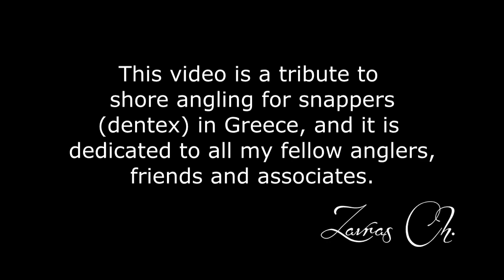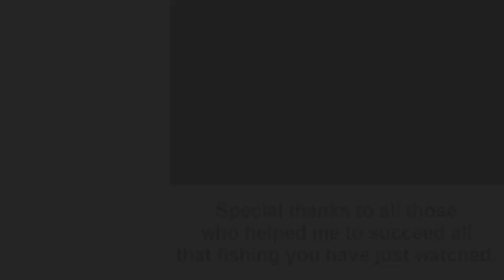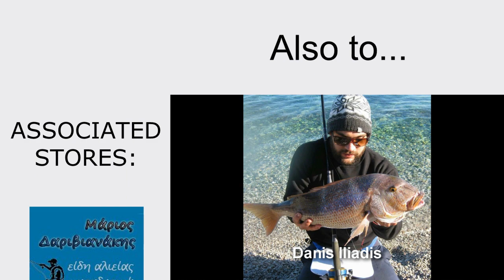GREAT FISHING FOR SNAPPERS HEAVY CASTING.ΨΑΡΕΜΑ ΣΥΝΑΓΡΙΔΑΣ ΑΠΟ ΤΗΝ ΑΚΤΗ.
Τhis video is a tribute to snapper (dentex) live bait fishing from the shore with heavy casting and rock fishing technique by Zavras ch.I"de like to dedicated it to all my fellow anglers friends and accociates. In this video you will see 17 catches in various places all over korinthiakos bay in greece.ENJOY...!